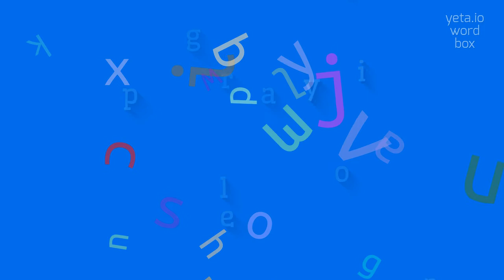How to say "organoleptically"! (High Quality Voices)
Watch in this video how to say and pronounce "organoleptically"!